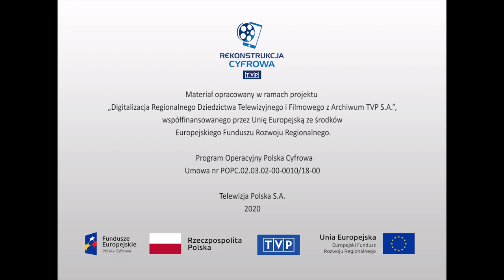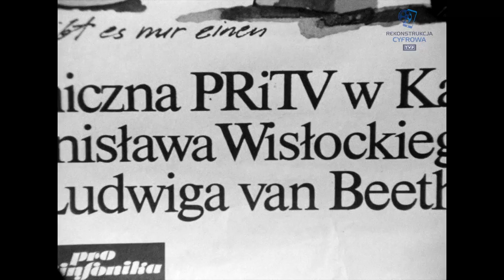Muzyka - "Beethoven nasz współczesny"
Relacja z festiwalu muzycznego "Beethoven nasz współczesny", który odbył się w dniach 20 - 26 sierpnia 1979 roku w Poznaniu. O festiwalu, koncertach, publiczności mówią: Stanisław Wisłocki, Janusz Cegiełła, Małgorzata Komorowska, Janusz Kempiński i Alojzy Andrzej Łuczak. Fragment V Symfonii Beethovena. Wypowiedzi młodych ludzi, działaczy Młodzieżowego Ruchu Miłośników Muzyki Pro Simfonika o zainteresowaniu muzyką poważną, działalności w tym ruchu. Fragment koncertu pod dyrekcją Stanisława Wisłockiego.